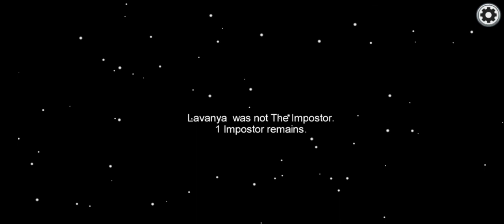Imposter in Among US 🥇